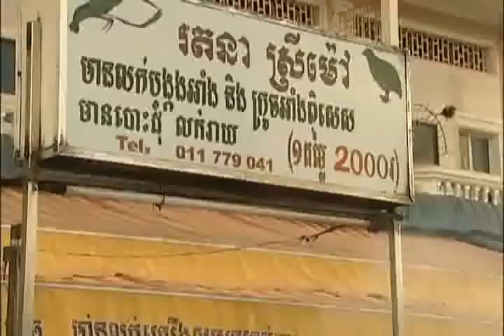ក្រុមកំប្លែង នាយកុយនាយក្រឹម|រឿង ពាលសុីពាល|neay kuy neay krem-part6